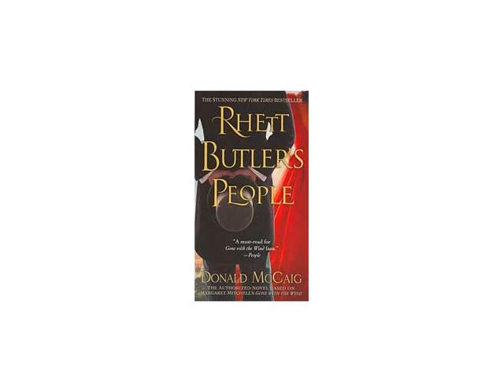Rhett Butler's People by Donald McCaig -- Chapter 4 Excerpt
Listen to an excerpt of Donald McCaig's novel Rhett Butler's People, read by John Bedford Lloyd. Rhett Butler's People is the astonishing and long-awaited novel that parallels Gone With The Wind. Through the storytelling mastery of Donald McCaig, the life and times of the dashing Rhett Butler unfolds.